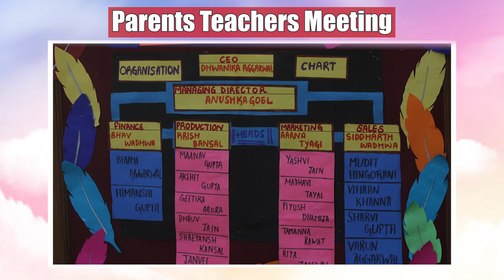Parent Teachers Meeting | Maths Exhibition & Social Science Exhibition | Bubble Bliss Cleaners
𝘼 𝙙𝙖𝙮 𝙤𝙛 𝙄𝙣𝙩𝙚𝙧𝙖𝙘𝙩𝙞𝙤𝙣 𝙖𝙣𝙙 𝘼𝙥𝙥𝙧𝙚𝙘𝙞𝙖𝙩𝙞𝙤𝙣
It's the parent teacher coordination that lays the strong foundation for a child's holistic development and growth. Involving the parents and their concerns in the regular functioning of the school, Aadharshila Vidyapeeth, CD Block, Pitampura organised Parent Teachers Meeting on Saturday 19 October,22. Parents were updated about their wards' scholastic and co-scholastic performances, areas of interests and scope for improvement. A stich in time saves nine and the interaction aimed for the same. An extensive and insightful Maths Exhibition- 'Maths Expo-2022' and engrossing and creative Social Science Exhibition- 'Socio Vistas-22' remained the attraction of the day. Parents and teachers applauded students' commendable efforts alike. Reaching the extra mile, School Enterprise Challenge entry- 'Bubble Bliss Cleaners', the self made product of Class XII, too was taken hand-in-hand by all. It was a day displaying talent and aspiring for excellence.
Parent Teachers Meeting
Maths Exhibition- Maths Expo-2022
Social Science Exhibition- Socio-Vistas-22
Sdg1-17 showcased and attained
School Enterprise Challenge- Proud entry# Bubble Bliss Cleaners
Student Entrepreneurs
Success stories